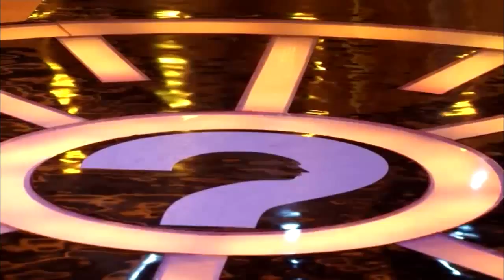Kapil Refuses SRK due to contract with Colors Channel - Bollywood Latest News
Kapil Sharma recently refused to go on SRKs show India Poochega Sabse Shaana Kaun due to contract with Colors Channel.

Pinterest Bollygoogly, Your one stop destination for all the latest happenings, rumors and exclusive B-Town news...